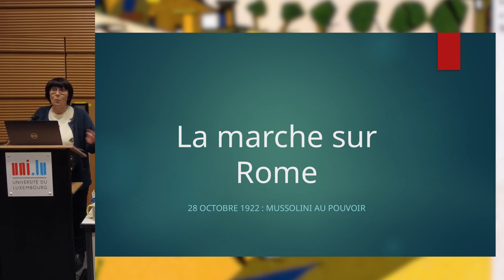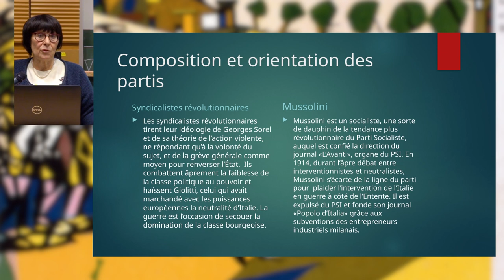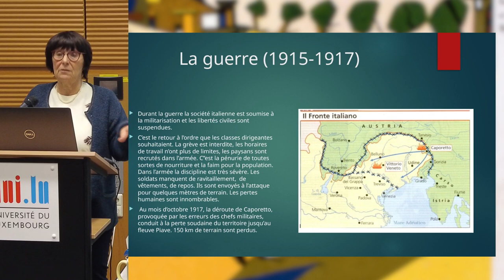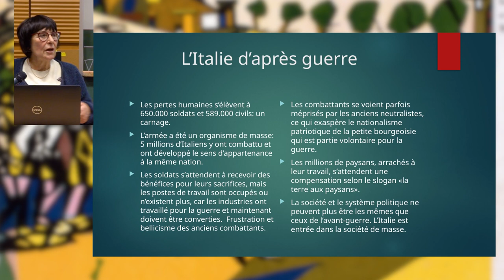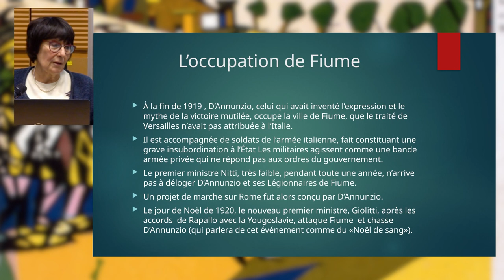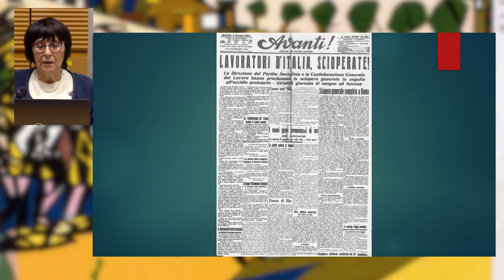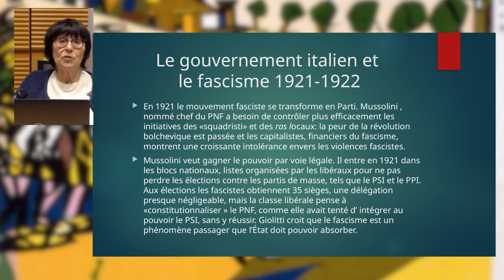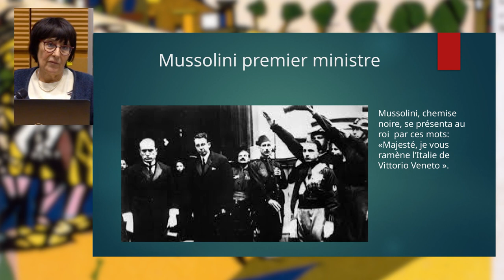La marche sur Rome: conférence du Pr. Sibilla Cuoghi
A l’occasion du centenaire (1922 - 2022) de « La marche sur Rome »:
l’avènement du fascisme en Italie. Comprendre la montée du fascisme et l'arrivée au pouvoir de Mussolini après la 1ere guerre mondiale.
Une conférence du Professeur Sibilla CUOGHI.
Organisation : AMITIES ITALO-LUXEMBOURGEOISES D’Esch.
Enregistré le 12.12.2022  à l’Université du Luxembourg.